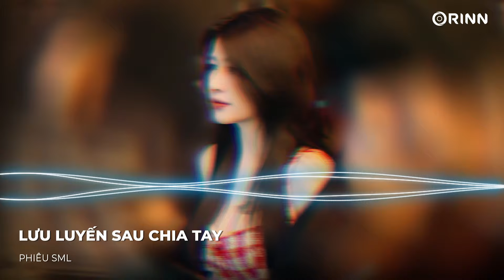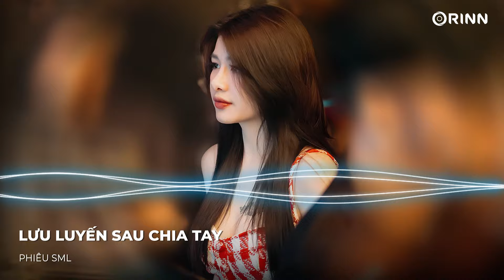EM CÓ QUEN NGƯỜI NÀO CHƯA REMIX - LƯU LUYẾN SAU CHIA TAY REMIX TIKTOK - NHẠC TRẺ REMIX HAY NHẤT 2024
PHIÊU SML là kênh nhạc NONSTOP HAY NHẤT hiện nay. Kênh liên tục cập nhật nhạc mới và những bản hit nhạc Việt cháy nhất. Hàng ngày 1 Mixtape vào lúc 16h00, nhấn Subscrible để đón nghe mỗi ngày!

© Bản quyền video thuộc về PHIÊU SML